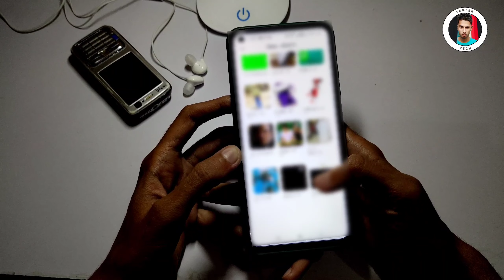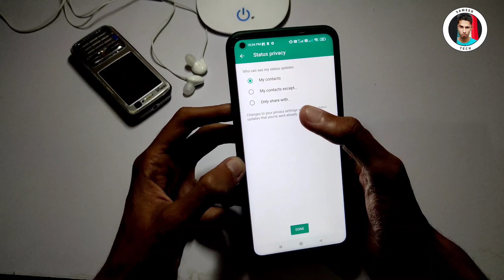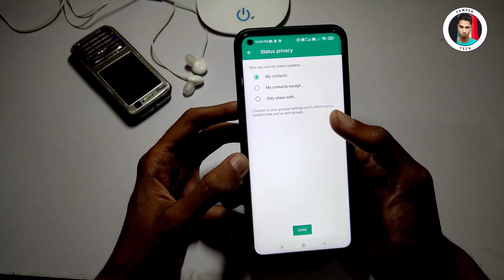WhatsApp Status लगाते हो तो ये Trick सिख लो । WhatsApp Status lagane ka sahi tarika । Sameer Tech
WhatsApp Status लगाते हो तो ये Trick सिख लो

Is video me ham WhatsApp status lagane ka sahi tarika janenge
jo ke bahut hi esey hone wala hai hamare liye

1 WhatsApp Status लगाते हो तो ये Trick सिख लो
2 WhatsApp status
3 WhatsApp tricks
4 WhatsApp status tricks
5 WhatsApp features